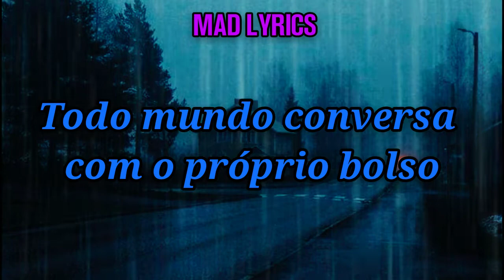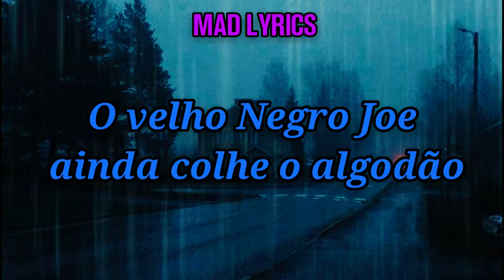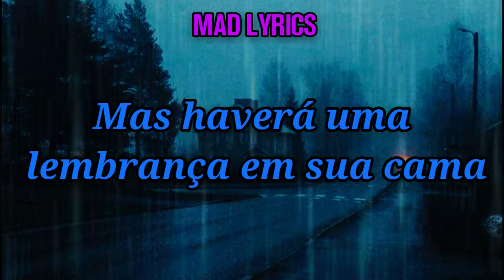Sigrid - Everybody Knows - [LEGENDADO PT-BR]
Everybody knows that the boat is leaking
Everybody knows that the captain lied
Everybody got this broken feeling
Like their father or their dog just died
Everybody talking to their pockets
Everybody wants a box of chocolates and a long-stem rose
Everybody knows

Everybody knows that you love me, baby
Everybody knows that you really do
Everybody knows that you've been faithful
Oh, give or take a night or two
Everybody knows you've been discreet
But there were so many people you just had to meet without your clothes
Everybody knows

That's how it goes, everybody knows
Everybody knows, everybody knows

And everybody knows that it's now or never
Everybody knows that it's me or you
And everybody knows that you live forever
When you've done a line or two
Everybody knows the deal is rotten
Old Black Joe's still picking cotton
For your ribbons and bows

And everybody knows that the plague is coming
Everybody knows that it's moving fast
Everybody knows that the naked man and woman
Are just a shining artifact of the past
Everybody knows the scene is dead
But there's gonna be a meter on your bed
That will disclose what everybody knows

And everybody knows that you're in trouble
Everybody knows what you've been through
From the bloody cross on top of Calvary to the beach of Malibu
Everybody knows it's coming apart
Take one last look at this Sacred Heart before it blows
Everybody knows